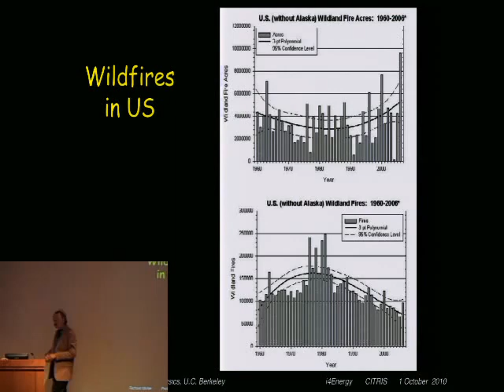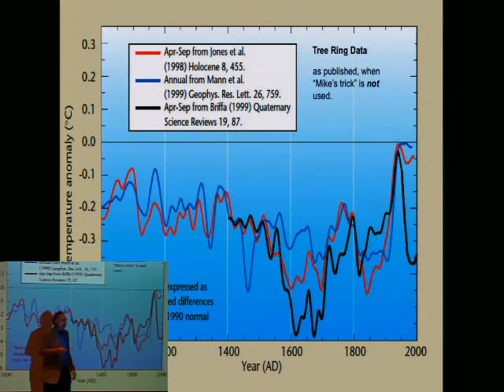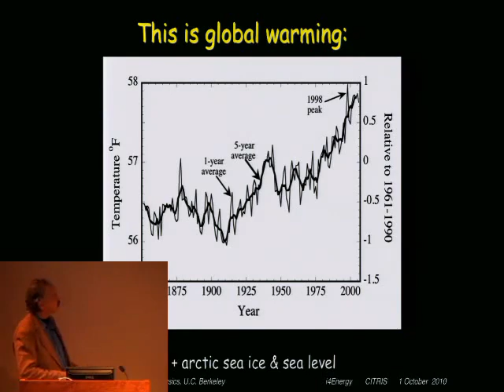Climategate 'hide the decline' explained by Berkeley professor Richard A. Muller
We wouldn't know about this without him, credit where credit is due

Link to the study "Berkeley Earth Surface Temperature" (BEST) Muller is leading